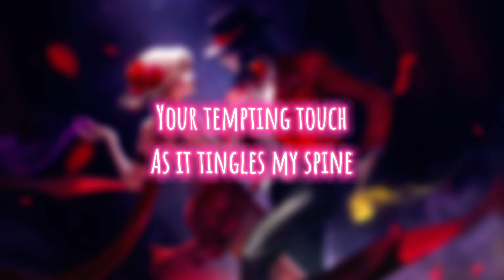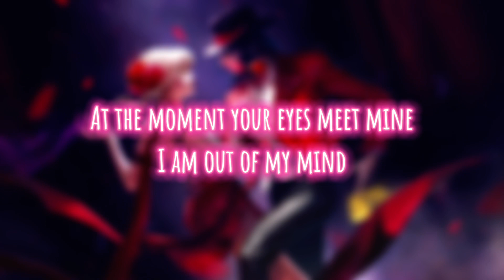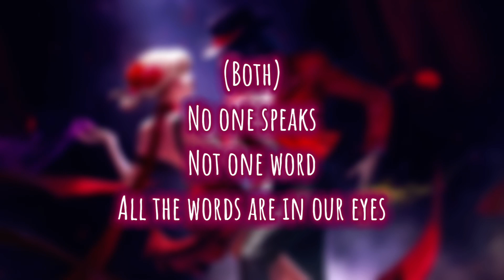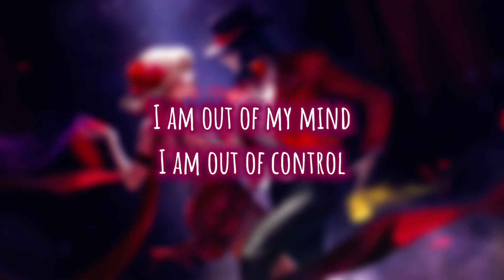Nightcore - It’s a Dangerous Game (Lyrics - Jekyll & Hyde - Anthony Warlow)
[LUCY]
I feel your fingers-
Brushing my shoulder...
Your tempting touch-
As it tingles my spine...
Watching your eyes
As they invade my soul-
Forbidden pleasures
I'm afraid to make mine!
At the touch of your hand-
At the sound of your voice-
At the moment your eyes meet mine
I am out of my mind-
I am out of control-
Full of feelings I can't define!

[HYDE]
It's a sin with no name
Like a tiger to tame
And my senses proclaim:
It's a dangerous game...

A darker dream
That has no ending;
Something unreal
That you want to be true!

[LUCY]
A strange romance
Out of a mystery tale...

[HYDE]
The frighten princess doesn't know what to do!
Does she just run away?
Does she risk it, and stay?
Either way, there's no way to win!

[LUCY]
All I know is, I'm lost
And I'm counting the cost!
My emotions are in a spin!
And though no one's to blame-

[HYDE]
It's a crime and a shame!

[LUCY]
But it's true, all the same:

[HYDE and LUCY]
No one speaks-
Not one word-
All the words are in our eyes!

[LUCY]
Silence speaks...

[HYDE, spoken]
Silence speaks...

[LUCY]
All the words-

[HYDE and LUCY]
We want to hear!

[HYDE and LUCY]
And the angels proclaim:
Such a dangerous... game...

I don’t own any of these videos or songs or the lyrics that come with it 🥰